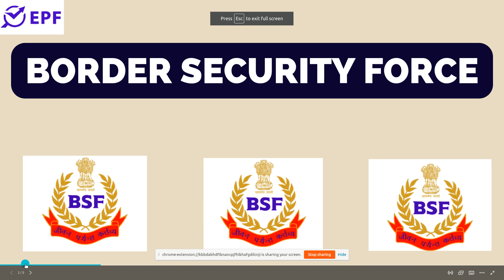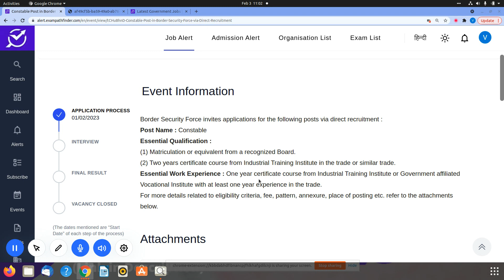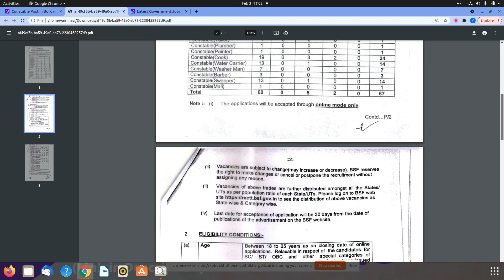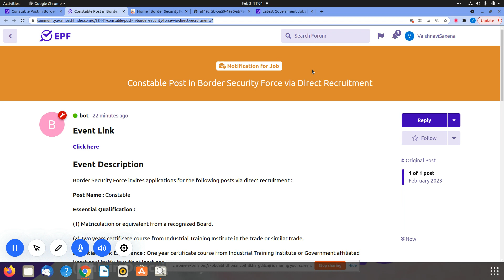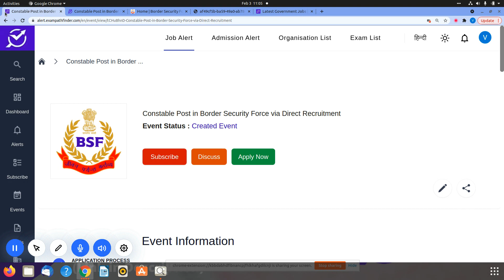BSF || Constable Post || NEW VACANCY 2023 || 1405+VACANCIES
NEW VACANCY RELEASED BY BORDER SECURITY FORCE.
1.HOW TO APPLY ?
2.PAY-SCALE ?
3.EDUCATIONAL QUALIFICATION ?

10th Pass Sarkari Naukri 2022,Jobs 2022,Employment News,